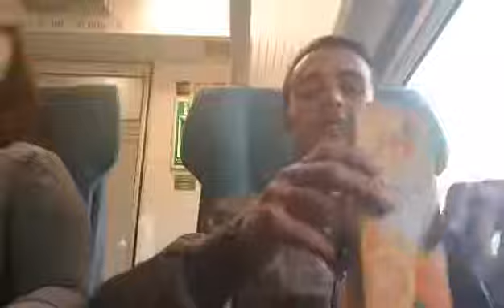Putovanje vozom do mostara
Pratite me na drustvenim mrezama

Za nastavak snimanja video klipova podržite me klikom na slijedeći

⚠️ Info: Svaka donacija je dobrodošla. Ukoliko se odlučite da donirate znajte da donacije nisu otvorene za refundovanje. Hvala